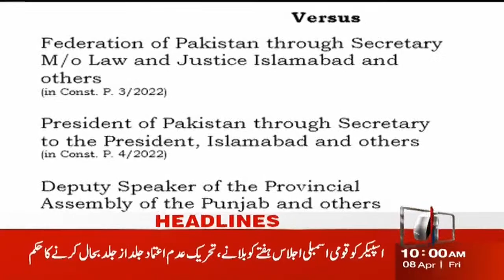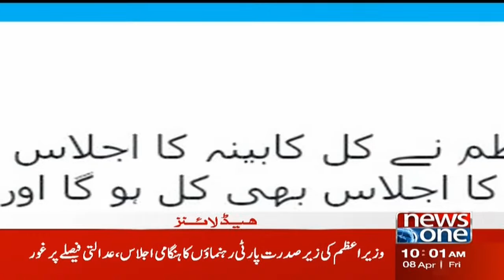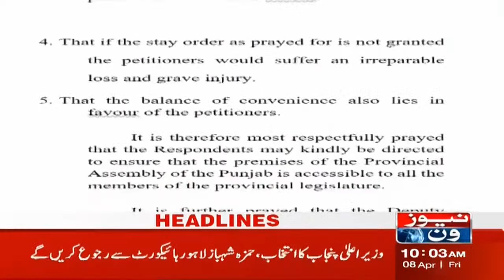NewsOne 10 AM Headlines | Sherry Rehman's Tweet | 08 April 2022